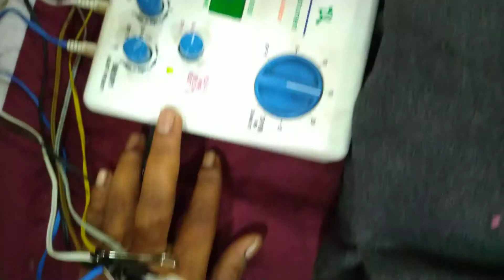Acupuncture for Obsessive Compulsive Disorder and Few other Psychiatric Conditions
Dr Shashikant